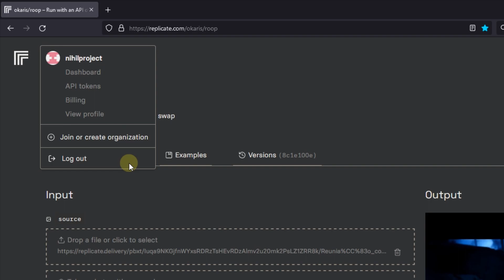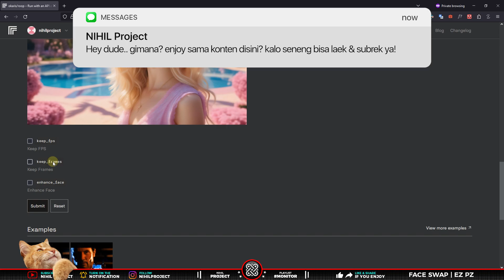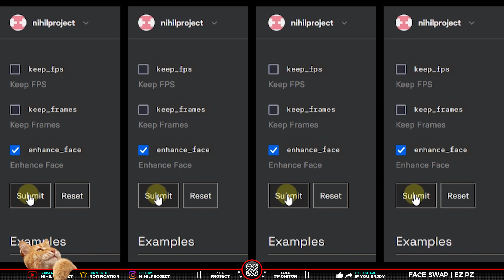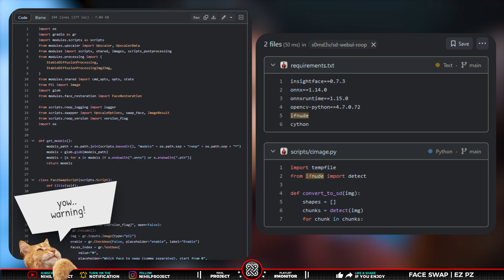Face Swap Menggunakan AI, GRATIS DAN TINGGAL KLIK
💬 Face Swap Menggunakan AI, GRATIS DAN SEKALI KLIK! Apakah kalian ingin menukar wajah dengan artis, selebriti favorit, teman, atau bahkan hewan? Apakah kalian ingin membuat video pertukaran wajah lucu dan realistis dengan hanya satu klik? Jika ya, maka video ini cocok untuk kalian!

Video ini menunjukkan bagaimana cara menggunakan alat online gratis dan mudah yang memungkinkan kalian menukar wajah dengan siapa pun menggunakan kecerdasan buatan AI (Artificial Intellegence). Kalian tidak perlu memiliki keterampilan khusus atau aplikasi untuk melakukannya. Yang kalian butuhkan hanyalah Browser dan koneksi internet.

🕗 Timestamp:
00:00 Opening
00:17 Intro
00:26 TITLE - FACE SWAP WITH AI
00:40 Step 1 - LOGIN
01:10 Step 2 - YOUR PHOTO
01:26 Step 3 - OPTIONS
01:53 Result of Face Swap 1
02:12 Result of All Face Swap
03:13 Photo Enhancer
03:32 DEEPFAKE/SWAP FACE Video
04:12 Thank you, dude!

💡 To make this tutorial video, we used software:
• FL Studio
• Aegisub

📺 The video quality has been enhanced with Keyboard Shortcut/Hotkeys, Explanation of Tools and Effects in Photoshop, and Screen Emphasis (Zoom In/Out effect on certain menus or panels). This will make it easier for you to understand the tutorial.

📁 The materials or project files used in this tutorial can be downloaded via the Blog (if it hasn't appeared yet, it means it's being processed, dude).

[Animated elements, pictures, mockups and backgrounds]
- envato & mixkit

🎵 Soundtrack/Background Music (BGM) in this video:
Music from this collection is solely intended for use in videos and other content you create. You can use music files from this collection in monetized videos on YouTube.

[BGM]
Tittle: Bongo Madness by Quincas Moreira
Tittle: [Official] Doodle Champion Island Games - Indoors by Qumu @qumumusic